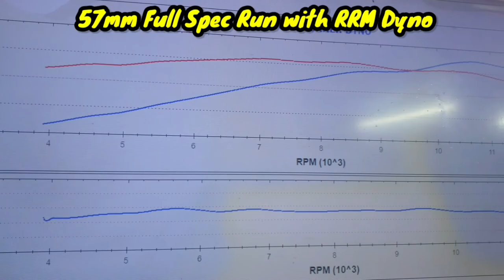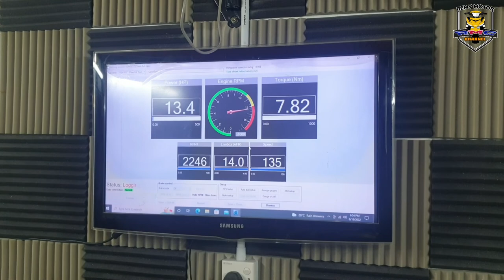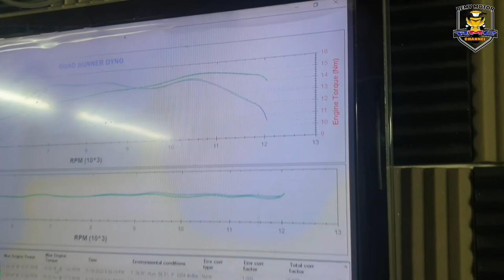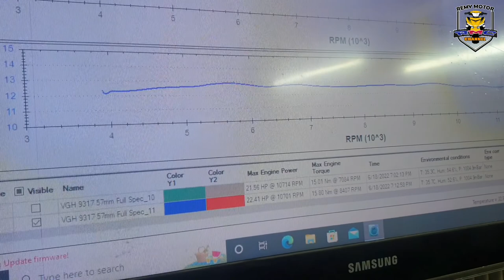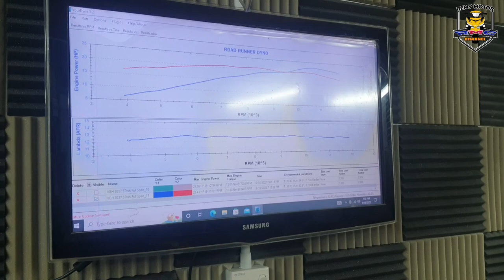Dyno Ysuku Y15zr Spec 57mm Full Spec Head 19/22 | Padu Ke Spec Ni???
Run Dyno 57mm Full Spec pakai head 19 22